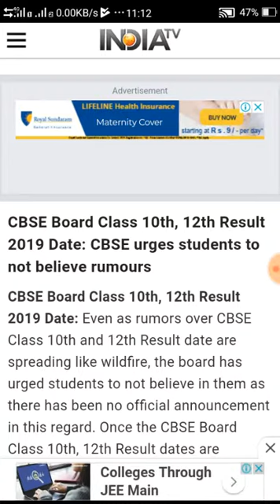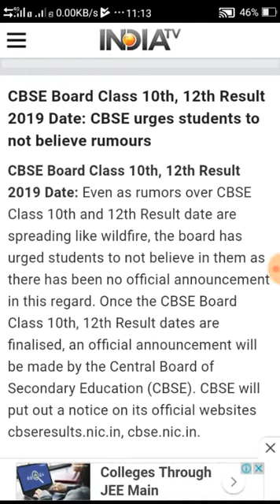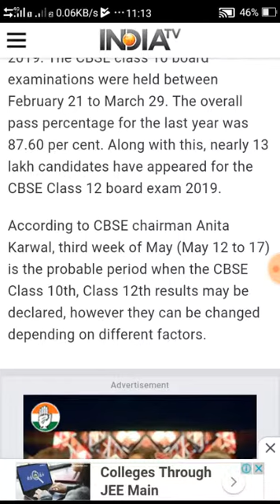CBSE Class 10,12 Result 2019 Date No Official Confirmation